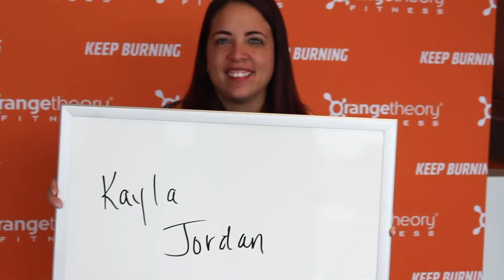Member Spotlight: Kayla Jordan